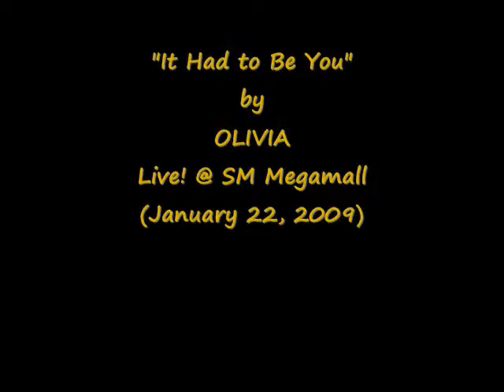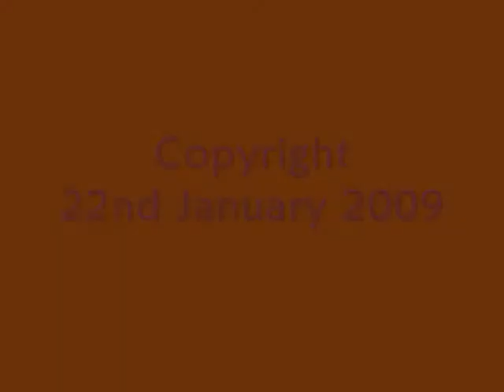OLIVIA (Jazz) - "It Had to Be You" Live! @ SM Megamall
Asia's Golden Girl of Jazz, OLIVIA, sings "It Had to Be You" Live! @ SM Megamall

Video Made Exclusively for OLIVIA
by mJ Juco of TangerineSkies Artist PR

Photos by mJ Juco

Intro Song/Outro Song:
by Steve Tyrell

Copyright 22nd January 2009